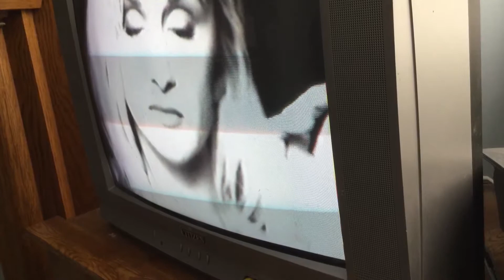Crystal Lewis Lord I Believe in you